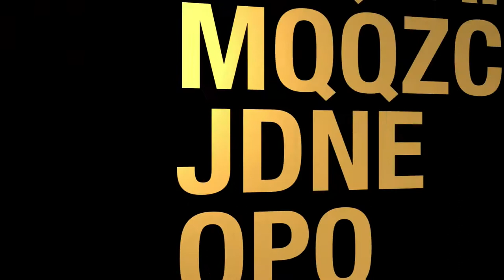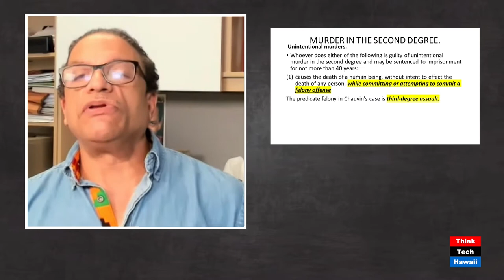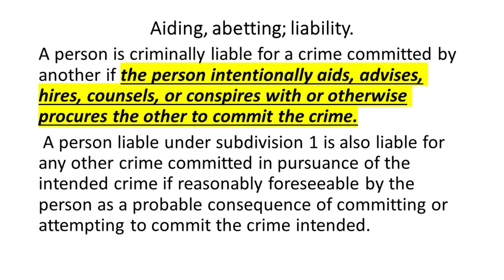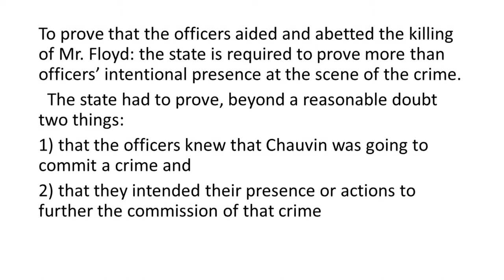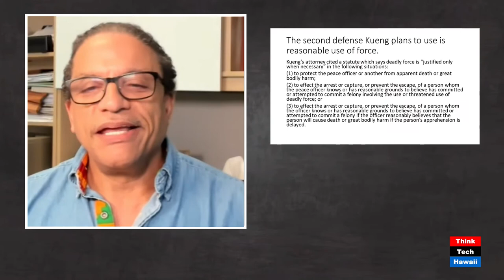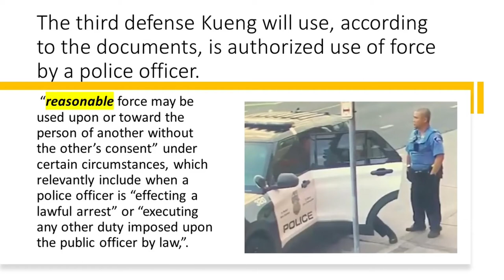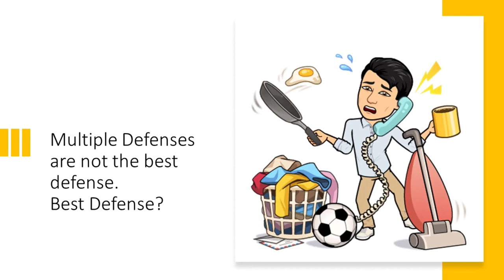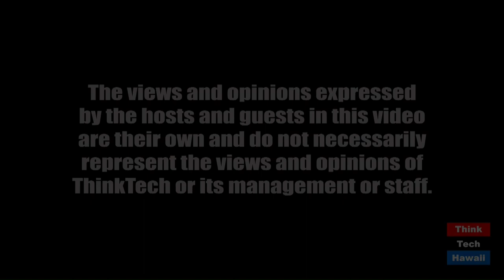The George Floyd Murder and Why Convicting all 4 Cops will be difficult (The Law With Lawson)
More on the George Floyd Murder.  The host for this episode is Ken Lawson.

Defense the officers can use to the charges of aiding and abetting.